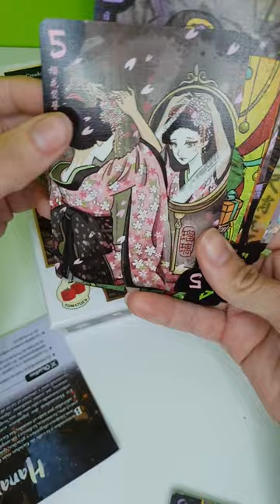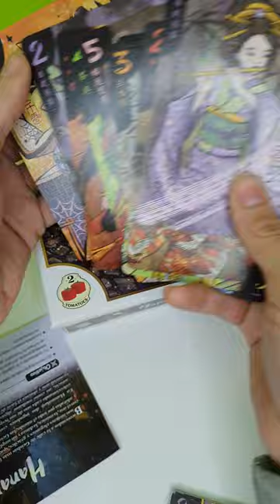Hanamicoji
Hacemos envío internacionales 🌍😊

Adéntrate de lleno en Hanamikoji, el barrio de las geishas más popular de la antigua capital de Japón y siente que estás rodeado de estas artistas tradicionales de la cultura japonesa, con este fantástico juego de cartas para dos personas.

Se trata de un juego de cartas en el que te pondrás en la piel de un visitante de Hanamikoji, y en el que tu misión principal será coleccionar los objetos favoritos y así ganarte el favor de siete importantes y adoradas geishas de este barrio, poniendo en práctica tu astucia y estrategia. Un juego con una estética y trabajo de arte muy cuidados, en el que te sumergirás en las ancestral cultura nipona y que estuvo nominado en 2016 a Mejor juego para dos personas en los Golden Geek Awards.

Si tú también eres un admirador del fascinante mundo de las geishas y de Japón y su cultura, este juego tan bien pensado está hecho para ti.